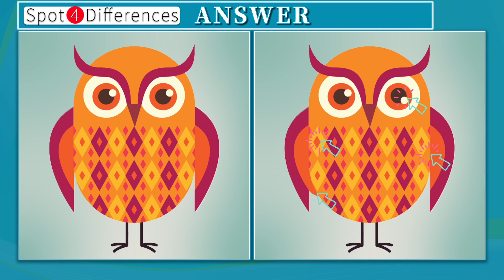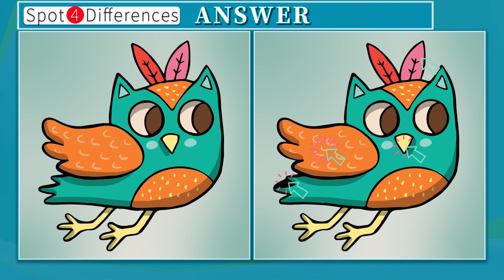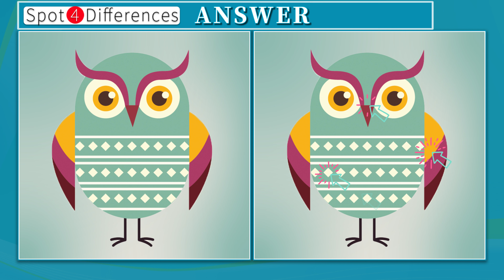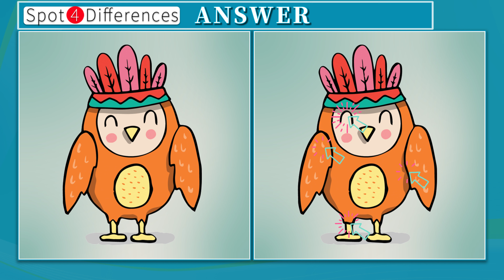【Spot the difference】Can you spot all the differences? Try it!|Find 4 Differences|51